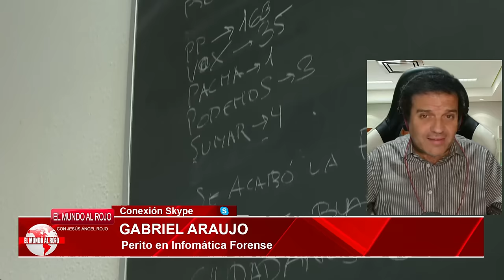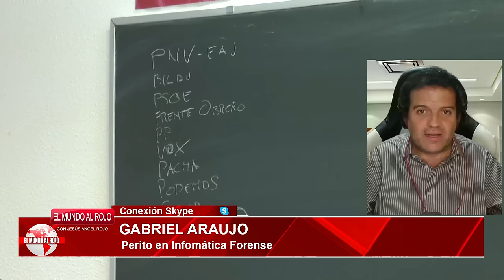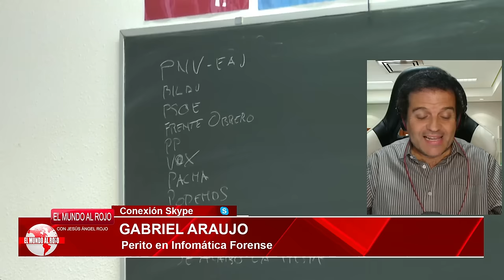🔴PUCHERAZO🔴El perito informático revela la confesión de Indra: ya sabemos los resultados y a callar.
En este video, el perito informático revela la confesión de Indra en el pucherazo. ¡No te pierdas esta revelación impactante en Distrito TV! 🔴distritotv